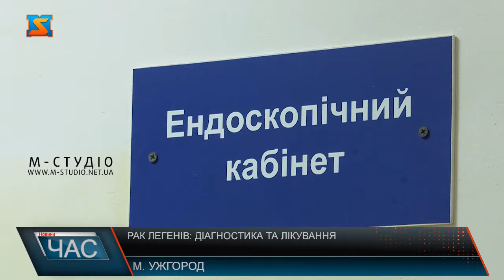Рак легенів: діагностика та лікування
Пан Михайло страждає на хронічний бронхіт. Прийшов на обстеження до Центру легеневих хвороб. Каже, дружина настояла, аби впевнитися чи все в порядку зі здоров’ям.  Пацієнта підготували до обстеження – ввели ледокаїн і за допомогою сучасного високотехнологічного обладнання, придбаного за грантові кошти, проведуть бронхоскопію.  Майже 2500  бронхоскопій за рік проводиться у Центрі легеневих хвороб. З них у середньому  виявляють 150  випадків злоякісних новоутворень.  Здебільшого це чоловіки передпенсійного та пенсійного віку, хворіють і жінки – 30-35%. Після діагностування раку та за наявності показів до хірургічного лікування, пацієнта оперують у хірургічному корпусі. А далі направляють за потреби у хіміо – та променевій  терапії у протипухлинний центр.  Проблема у тому, що люди звертаються на 3-4 стадії раку легенів, що ускладнює лікування та прогнози на одужання пацієнта. Тому питання ранньої діагностики – тут вкрай актуальне. У Центрі є все необхідне для якісного надання послуг. Високотехнологічне, якісне обладнання, фахівці.  Рак легенів - на першому місці серед онкохвороб – і за кількістю, і за темпами розповсюдження, і за смертністю. Сегмент населення з високою вірогідністю розвитку недуги – це люди старше 50 років, які тривалий час палили! І заклики, що куріння вбиває - тут не допомагають! Так само, як і до регулярних обстежень! На жаль!